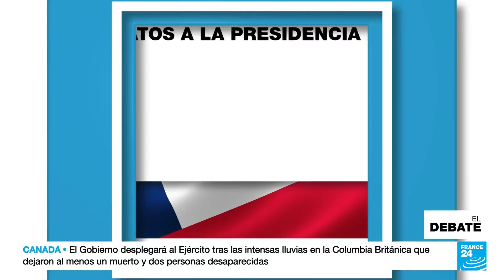Incertidumbre en Chile a pocos días de los comicios presidenciales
Chile asiste el próximo domingo a unas elecciones presidenciales históricas por la coyuntura en la que tienen lugar: una convención constitucional que está avanzando y de la que saldrá una nueva Carta Magna, un malestar en la ciudadanía que llevó a un estallido social y al estado de excepción, un presidente que acaba de sortear un segundo intento de juicio político, una recuperación económica post confinamiento y el cierre de fronteras debido a la pandemia de Covid-19. ¿Qué pasará en las urnas?